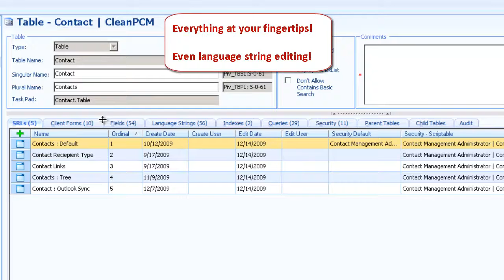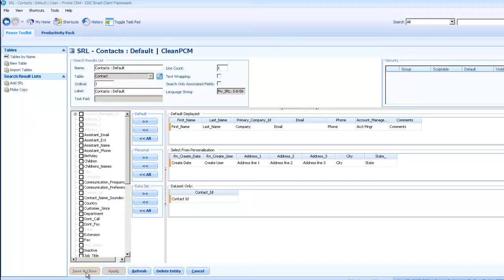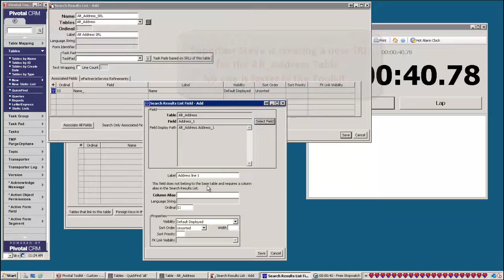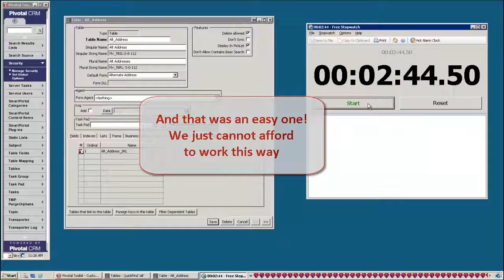Power Toolkit: Search Result List Editor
This short video demonstrates the SRL Editor feature in Power Toolkit. Create and manage SRLs exponentially faster with Power Toolkit, a revolutionary tool for the Pivotal Customizer. Create and manage Tables, Client Forms, SRLs and more from within the Pivotal Client, visually and by drag and drop. Save huge amounts of time, reduce re-work and PBS restarts, and delight your users with the speed, consistency and standards Power Toolkit provides.